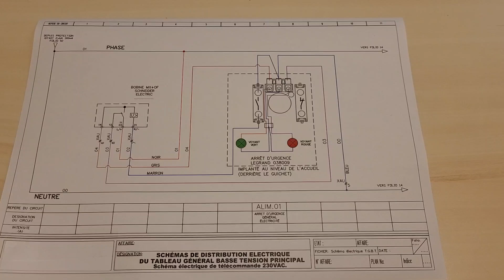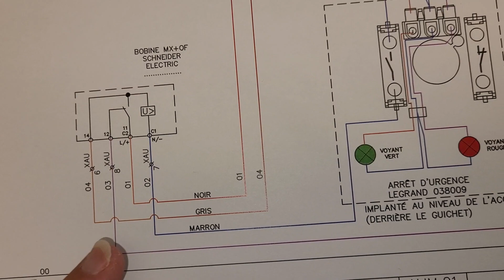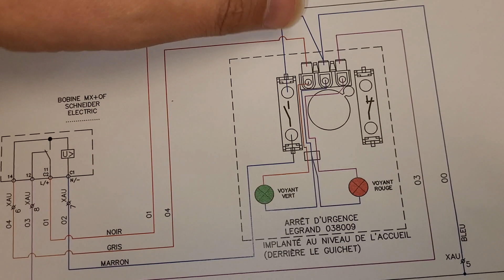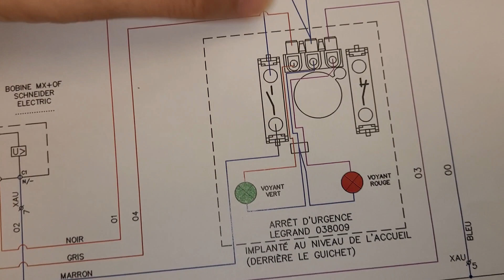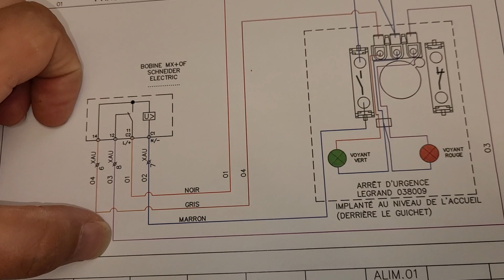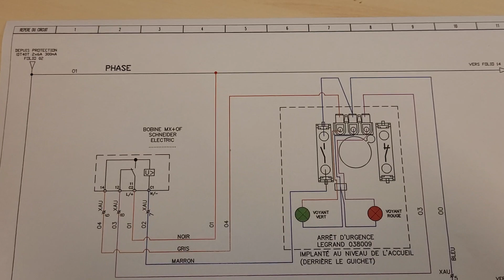Raccordement d'une bobine MX + OF Schneider avec un arrêt d'urgence Legrand - exemple 01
Schémas électrique d'une bobine à emission type MX + OF en liaison avec un arrêt d'urgence.

C'est un schémas électrique multifilaire avec le détail des fils, bornes pour le raccordement d'un arrêt d'urgence à voyants Legrand 038009 ...